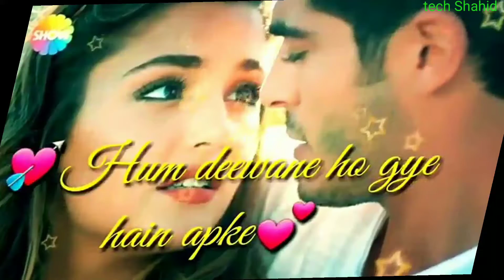hum deewane ho gaye aapke whatsapp status New status video 2021